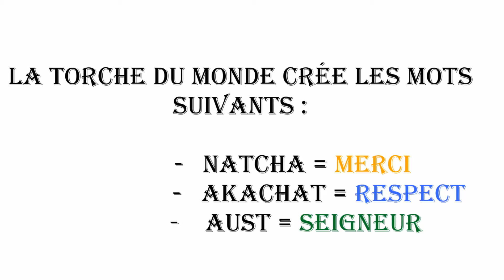Voici l'immense fortune de Simon Adingra